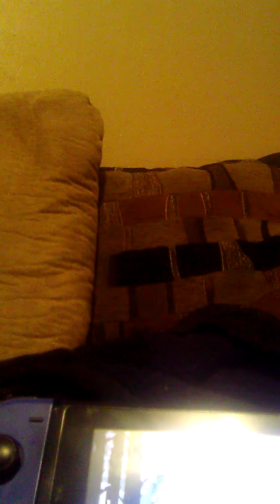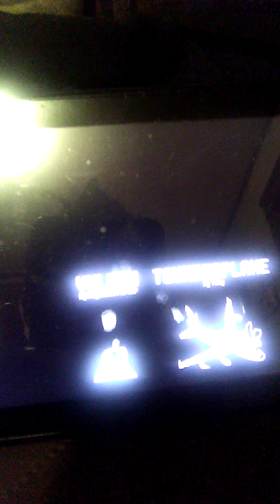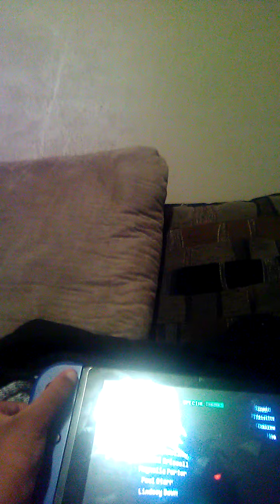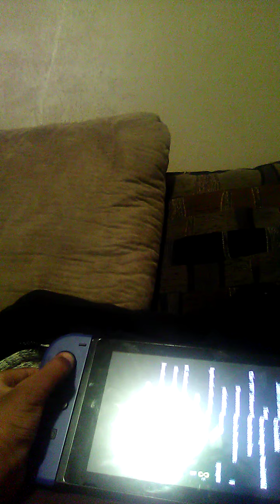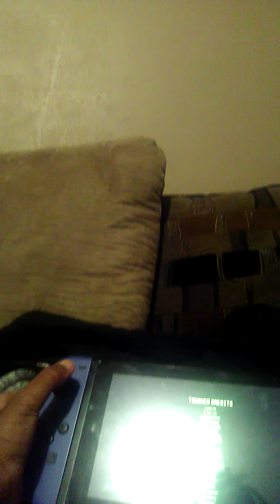Undertale the end of pacifist(1)